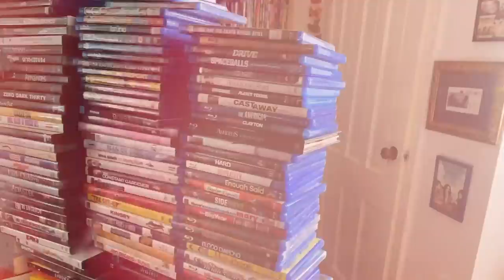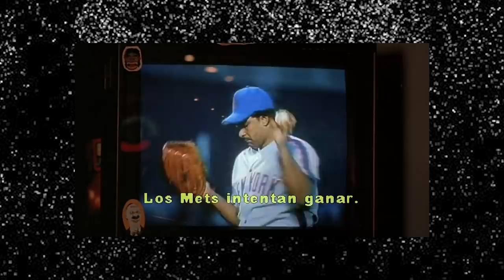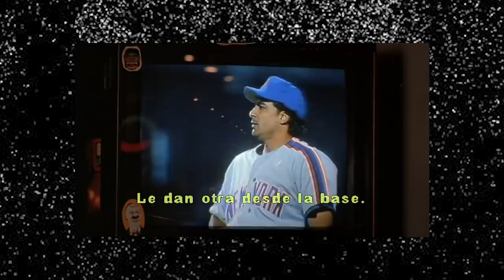No mam*s que no la has visto! 06, BAD LIEUTENANT (Usa, 1992) Ft. Coco Celis